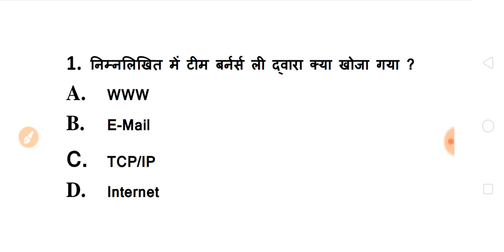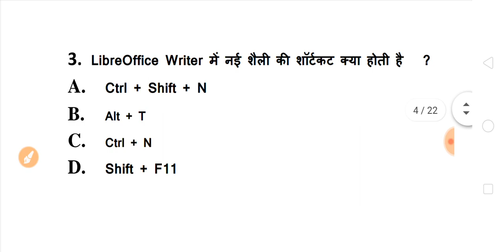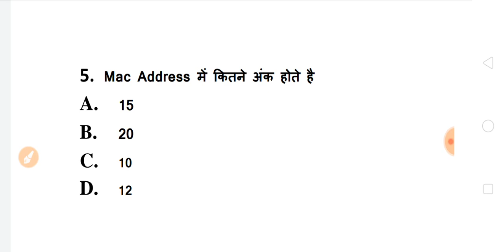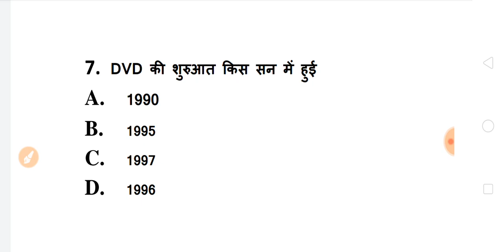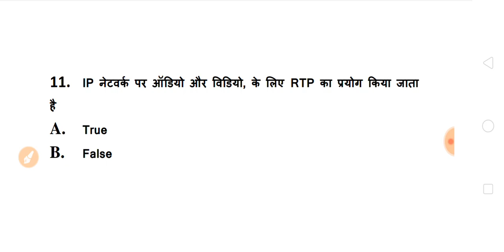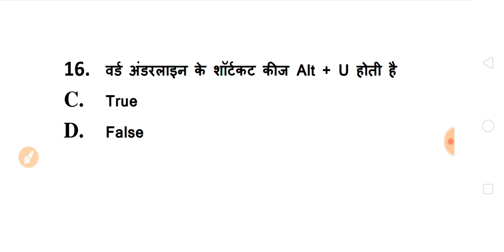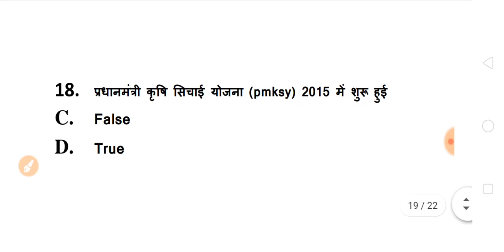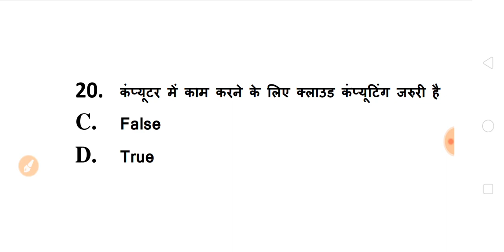CCC December Live Test 2019 | CCC December Questions Answers | CCC Exam December 2019 || Test - 19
HELLO DOSTO,